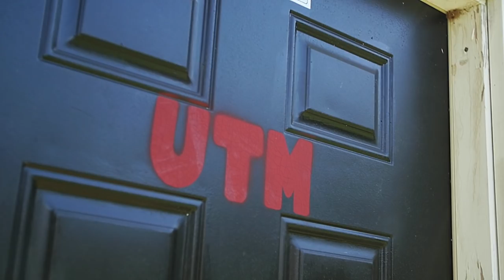Ak Jakes | Dis Time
Shot/Cut by Frankie Guzman